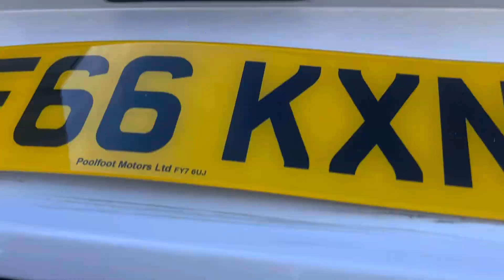BMW 4 Series Coupe